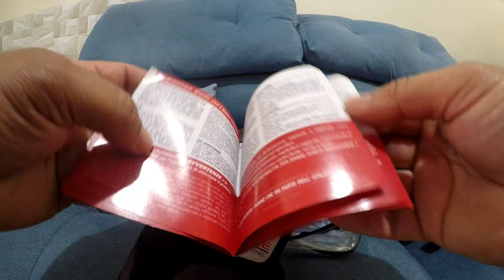review luvas alpinestars gp pro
luvas alpinestars gp pro excelente custo benefício pra quem quer uma luva boa e não quer gastar muito.